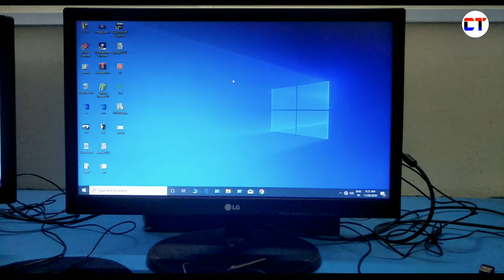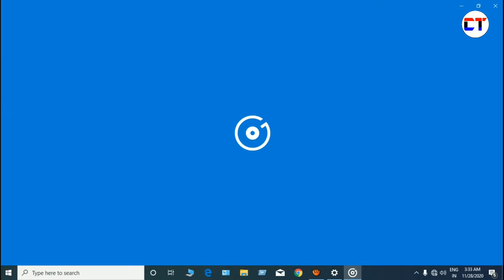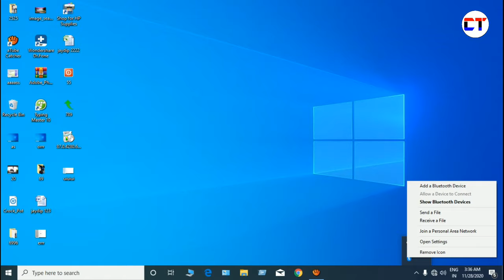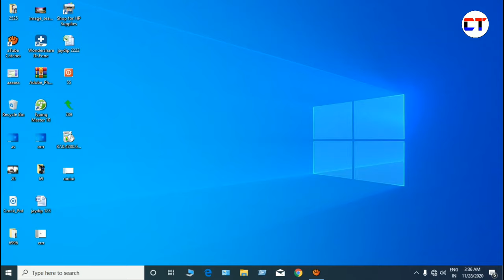How To Connect Bluetooth Earphones To Pc | Computer Me Bluetooth Earphone Kaise Connect Kare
Bluetooth Earphone

1. how to connect bluetooth earphones to pc
2. computer me bluetooth earphone kaise connect kare
3. computer me bluetooth headphone kaise connect kare
4. bluetooth earphones to pc
5. how to connect bluetooth earphones to pc windows 10
6. how to connect wireless headphones to pc